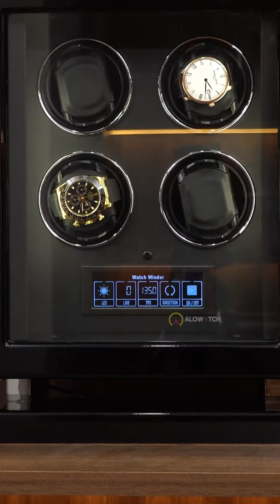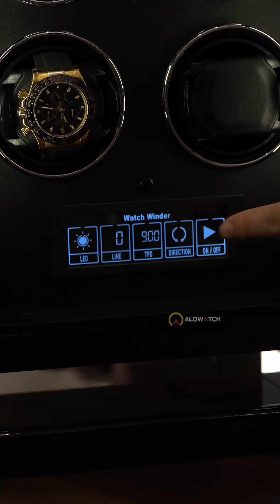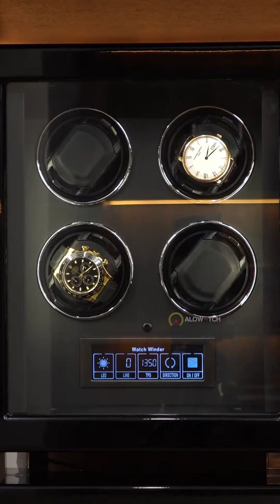Review Chi Tiết Hộp Xoay Đồng Hồ Tempus 4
ALOWATCH là địa chỉ tin cậy, trung tâm SỬA CHỮA ĐỒNG HỒ hàng đầu tại Việt Nam

►Hệ thống ALOWATCH
-114 Nguyễn Lương Bằng, Đống Đa, Hà Nội
-141 Phan Văn Trường, Cầu Giấy, Hà Nội
-256 Nguyễn Trãi, Thanh Xuân, Hà Nội
-190 Bà Triệu, Hai Bà Trưng, Hà Nội
-150C Trần Duy Hưng, Cầu Giấy, Hà Nội
-177 Quang Trung, Hà Đông, Hà Nội